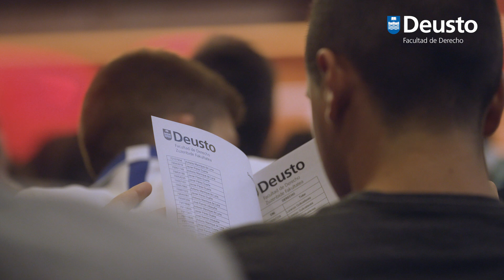¿Conoces las 7 titulaciones en Derecho de la Universidad de Deusto?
Si estás pensando en estudiar de Derecho, la Universidad de Deusto te ofrece 7 titulaciones innovadoras en las que el grado en Derecho se combina con otras especialidades o con otros grados. Son las siguientes: Derecho, Derecho + Especialidad TIC, Derecho + Especialidad Económica, Derecho + Administración y Dirección de Empresas, Derecho + Relaciones Laborales, Derecho + Relaciones Internacionales, Derecho + Comunicación. Más información